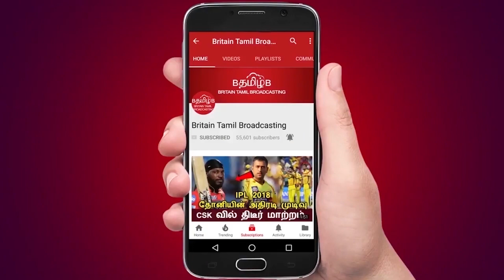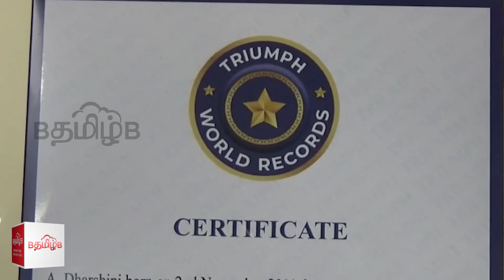289 வினாடிகளில் 150 திருக்குறள் ஒப்பித்து 3ஆம் வகுப்பு அரசு மாணவி சாதனை..!!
289  வினாடிகளில் 150 திருக்குறள் ஒப்பித்து  3ஆம் வகுப்பு அரசு மாணவி சாதனை..!!